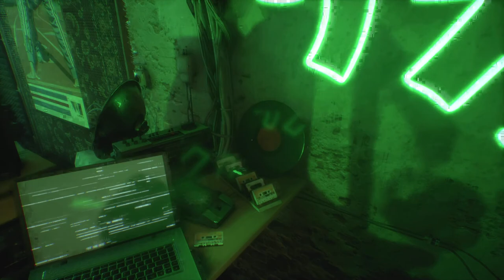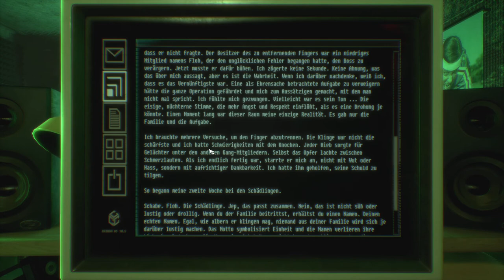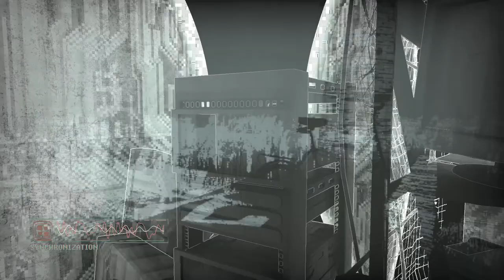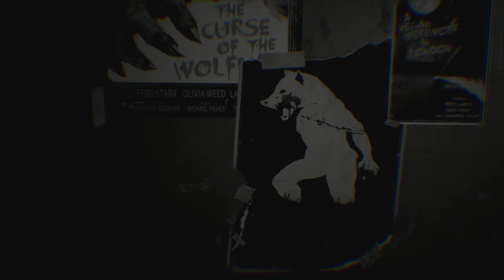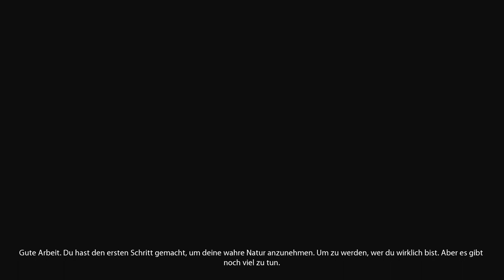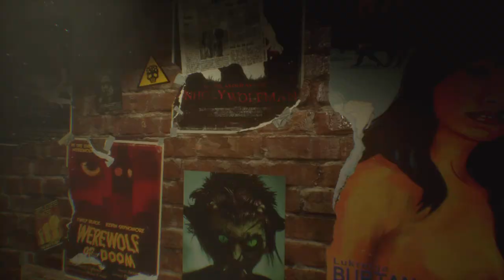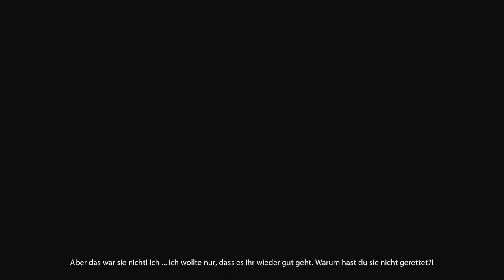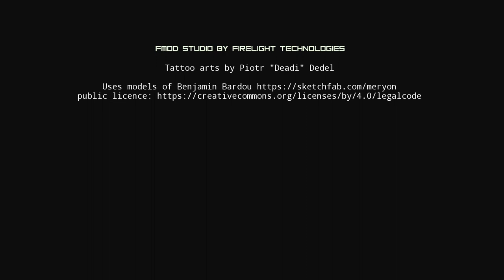Observer - Tag 2